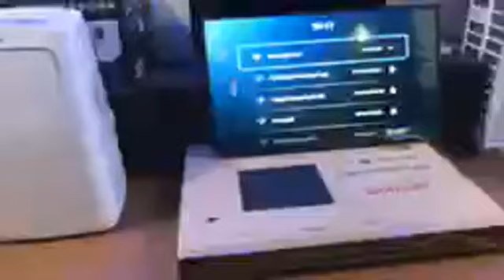বিজয়ের মাসে বিশাল ছাড় !!!! 43" Android Smart Led TV - 21000 TK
বিজয়ের মাসে বিশাল ছাড় ! 43" Android Smart Led TV - 21000 TK .কম মূল্যর টিভি কিনতে চলে আসুন Brand Bazaar এ।
EPSOON_ANDROID এখন আরো একধাপ এগিয়ে।
**প্রতিটি TV এর ক্ষেত্রে ১ বছরের সকল Parts & Panel রিপ্লেসমেন্ট গ্যারান্টি সহ ১0 বছরের Service ওয়্যারেন্টি। তো দেরি না করে এখনি চলে আসুন আমাদের শো-রুমে- এ বছরে শীত এ চলছে বিশেষ মূল্য ছাড়!!!

EPSOON 24 inch Led HD TV - 6500/- Free Wall Mount
EPSOON 32 inch Led HD TV - 9500/- Free Wall Mount
EPSOON 40 inch Led HD TV - 15500/- Free Wall Mount
EPSOON 32 inch Android Smart TV - 10500/- Free Wall Mount
EPSOON 40 inch Android Smart TV - 17500/- Free Wall Mount
EPSOON 43 inch Android Smart TV - 21000/- Free Wall Mount
EPSOON 50 inch Android Smart TV - 32500/- Free Wall Mount
EPSOON 55 inch Android Smart TV - 40000/- Free Wall Mount
EPSOON 65 inch Android Smart TV - 59000/- Free Wall Mount
EPSOON 43" Full HD Smart Dual Glass LED TV : 24500 Free Wall Mount
EPSOON 40" Full HD Smart Dual Glass LED TV : 19500 Free Wall Mount
EPSOON 32" Full HD Smart Dual Glass LED TV : 11800 Free Wall Mount
EPSOON 24" Full HD Smart Dual Glass LED TV : 7500 Free Wall Mount
**প্রতিটি TV এর ক্ষেত্রে ১ বছরের সকল Parts & Panel রিপ্লেসমেন্ট গ্যারান্টি সহ ১0 বছরের Service ওয়্যারেন্টি।
In Dhaka City Delivery Cost - 300/- , Out Side Dhaka City Delivery Cost - 500/- ...
*অর্ডার করতে নাম ঠিকানা ও ফোন নং

• সর্বাধুনিক প্রযুক্তির Picture Panel এ তৈরী 50% বিদ্যুৎ সাশ্রয়ী EPSOON LED Television.
• ফুল HD/4K Quality পিকচার।
• TV মনিটরের সাথে ২টি স্পিকার Built-in করা আছে
• TV মনিটর কে COMPUTER মনিটর হিসেবে চালাতে পারবেন।
• Pendrive / মোবাইল দ্বারা ভিডিও দেখতে পারবেন।
• HDMI দ্বারা সকল Feature ব্যবহার করতে পারবেন।
• DVD/CD থেকে আউটপুট মনিটর করতে পারবেন।
• সাথে পাচ্ছেন টেবিল স্টান এবং রিমট।
• ঘরের দেয়ালে লাগানোর জন্য টিভির পেছনে আলাদা পয়েন্ট আছে।
• পোর্টঃ USB/পেনড্রাইভ,VGA,HDMI,Audio/DVD আউটপুট কম্পিউটারের মনিটর হিসেবেও ব্যবহার করা যাবে ৷

শীতে উষ্ম ছোঁয়া। Hot & Cool Inverter Air conditioner || EPSOON Inverter Air Conditioner || 5 Years Compressor Warranty, Free Installation + Free Delivery Dhaka City + 10 feet Copper pipe. + Free Angle

1.0 Ton Hot & Cool Inverter Air Conditioner - 39,800.00
1.5 Ton Hot & Cool Inverter Air Conditioner - 49,800.00
2.0 Ton Hot & Cool Inverter Air Conditioner - 59,800.00
Free Installation, Free Transportation, Free 10 Feet Copper pipe.

Warranty
5 year compressor replacement guarantee, 1 year spare parts replacement guarantee, 1 years home service.